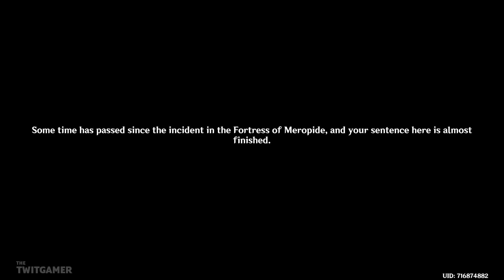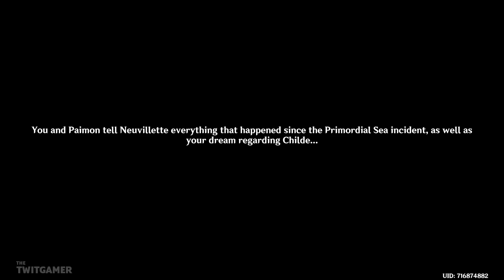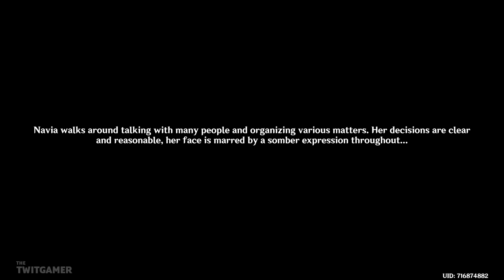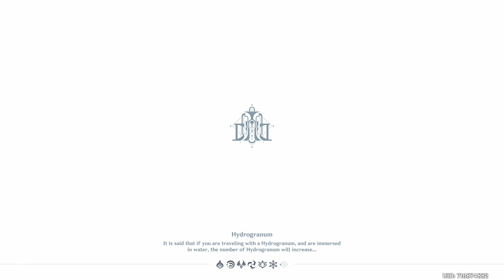The Poisson Tragedy | Genshin Impact (4.2) | Let's Play Part 31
We say goodbye to the Fortress and go investigate what's happened in Poisson.

💻 *_CHAPTER OVERVIEW_*

0:00 Intro
0:15 New Team
2:42 Leaving The Fortress
10:49 Neuvillette & Poisson
25:07 Cemetery

🍮 *_PLAYLIST_*

☕ *_TWIT LINKS_*

🧚 *_GENSHIN IMPACT GAME INFORMATION_*